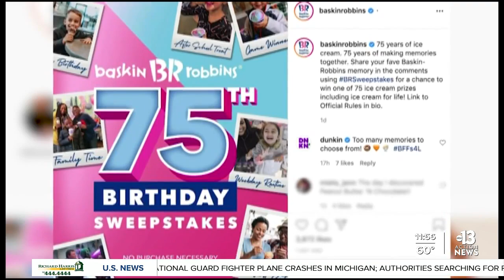Baskin-Robbin's 75th birthday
It's Baskin-Robbins 75th birthday! In honor of the event, the ice cream chain is giving away some really great prizes!